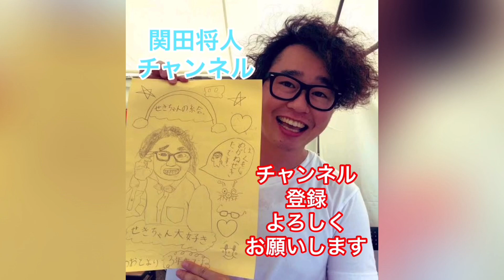これだけは覚えておいて欲しい❗️新潟県で車を運転するときはこれに気をつけて🚗三条市編‼️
今回はよしもと新潟県住みます芸人が教える‼️
新潟県で車を運転する時に気をつけて欲しいことを教えます😄

今回は三条市編です🌟
石上大橋にきをつけよう🛣

よしもと新潟県住みます芸人関田将人の
YouTubeがスタート！